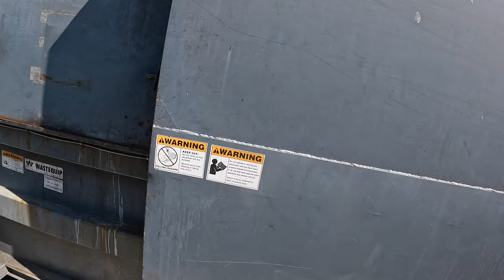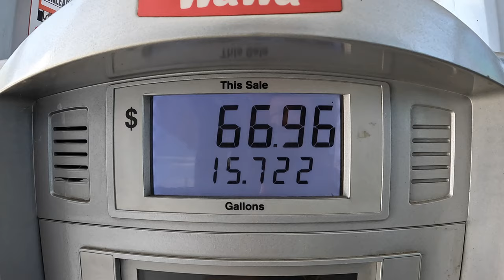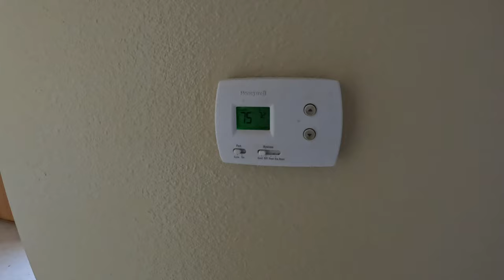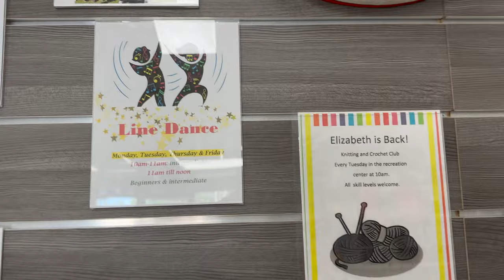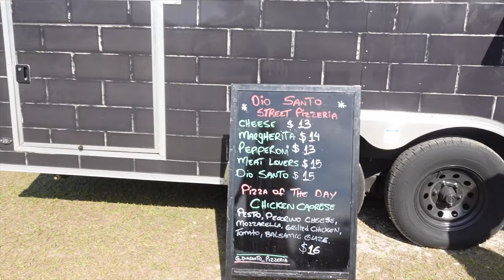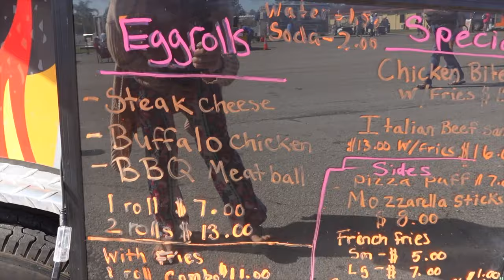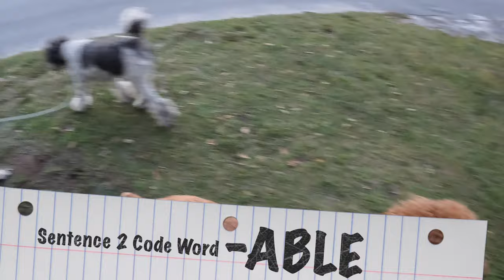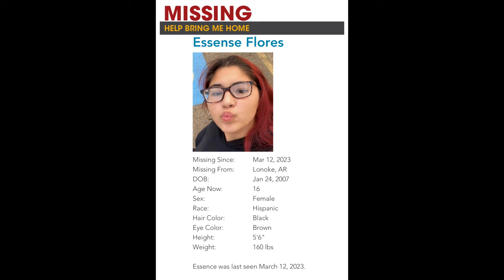What is LIVING in a BUS really like? || A day in the life of a NOMAD FAMILY || MM Day 15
Welcome to MARCH MADNESS! We have teamed up with  @WePlusThreee  to bring you a VLOG every single day in MARCH!

We,  @redwhiteandbethune  , will be posting a vlog on the ODD days in March and  @WePlusThreee  will be posting a vlog on the EVEN days!

The vlogs will premiere every night at 6pm est!

We have even kicked it up a notch by adding a MEGA GIVEAWAY! In each of our videos, there will be a code word. There's 30 code words total! You'll have to watch our video the first day, spot our code word, then head over to @weplusthreee 's channel the following day to spot the code word on theirs.

These 30 code words will make up 3 ten word sentences. On March 31st, we will have a LIVESTREAM and when we ask for it, the first person to comment with all three sentences correct is the GRAND PRIZE WINNER!

We will have a playlist titled "March Madness" and will have not only OUR videos in there, but WePlusThreee's videos as well, in chronological order, incase you missed anything and need to catch up.

Are you ready for the Madness to begin!?!?!

Prizes are coming from:
Camp Margaritaville Auburndale (7 night RV stay or 4 night Cabin stay)
Hughes Autoformers (1 50amp surge protector & 1 30amp surge protector + 2 Volt meters)

We LOVE our
 Welcome to the Shit Show
  BETHOONIES!

🏴‍☠️ The Knomadic Knights
🏴‍☠️ Michele Makinson
🏴‍☠️ Paul & Magen
🏴‍☠️ David & Raygen
🏴‍☠️ Kimberly Russell
🏴‍☠️ Cathy Boisson
🏴‍☠️ Darren Walsh
🏴‍☠️ Jeanette Hopkins
🏴‍☠️ Lorna Mackenzie
🏴‍☠️ Kallie M.
🏴‍☠️ Sarah Burnett
🏴‍☠️ The Faiolas
🏴‍☠️ Debbie & Eddie T
🏴‍☠️ Dan Aldridge
🏴‍☠️ Latresa
🏴‍☠️ NanJan
🏴‍☠️ JTTF
🏴‍☠️ Don & Neva
🏴‍☠️ Gillymom0509
🏴‍☠️ Ccarlson
🏴‍☠️ BEF
🏴‍☠️ crafty.mom1415
🏴‍☠️ Katrina W.
🏴‍☠️ OurNomadicStory
🏴‍☠️ Deb Leung
🏴‍☠️ 2okies
🏴‍☠️ Dawn.Sharp
🏴‍☠️ Kerry & Dan
🏴‍☠️ Elizabeth Harley
🏴‍☠️ Living MCI Life
🏴‍☠️ Stacy Lowry
🏴‍☠️ Cooper TD
🏴‍☠️ Kerby
Want to Become a BETHOONIE 🚎 🏴‍☠️ ❤️ ? Head over to this link and check it out! You'll get access to a community that always stays weird and being kind is our #1 rule!
🎶 We get a little help from our MODS! 🎶
A HUGE thank you to our Moderators that keep our channel clean 🌟
💻 Jed & Sandy
💻 Ashley Leeth
💻 Darrel